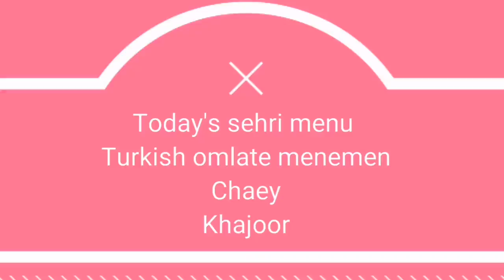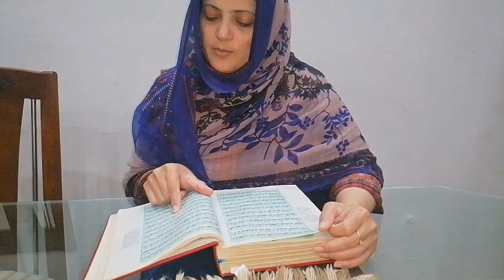6th sehri 2022 I ajj sehri main bnya hy Turkish omlate menemen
6th sehri 2022 I ajj sehri main bnya hy Turkish omlate menemen